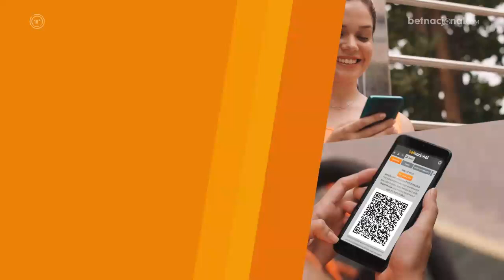FB Scout - conheça Vinícius Lopes, atacante que está próximo do Botafogo